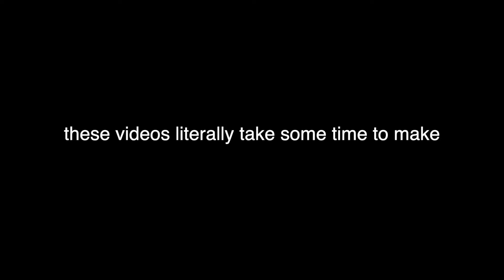Cut Footage of A Detailing Video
This is the bloopers that ... this is the side of my videos you guys never get to see. these are out takes of all my cringe in making videos. gunna be honest i dont know why you guys sub to me but thank you it brings a tear to my eye. but it also shows me i am doing something right so thankyou so so so much!